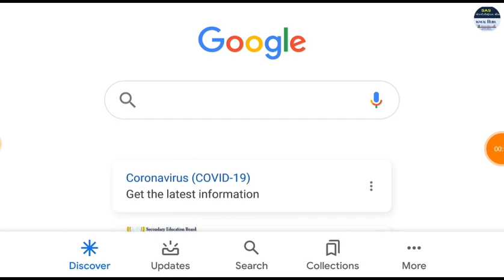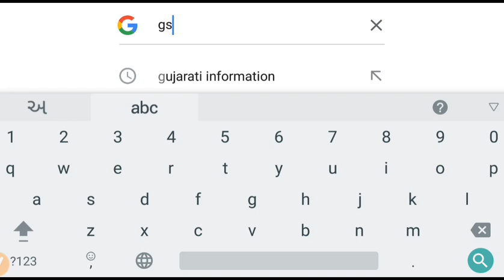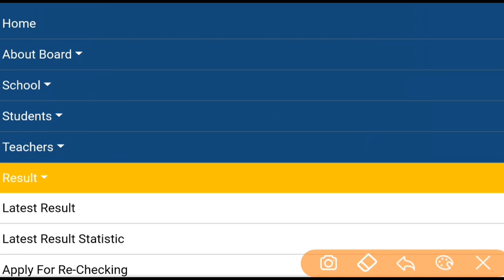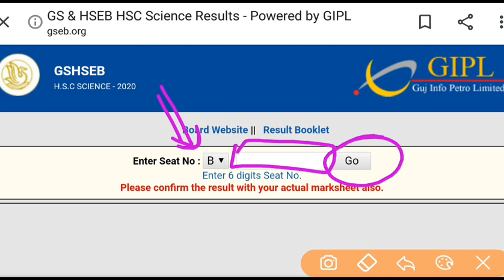std 12 result date 2023 , std 10 result date 2023 , gseb result date 2023 ,std 12 result date 2023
Result

 howtocheckresultonline
gsebresult

Gujarat 12th result, Hsc result, Dhoran 10th result kyare avse, Dhoran 12th result tarikh,

GSEB SSC Result 2020, GSEB 10th Result 2020, Result Declare?